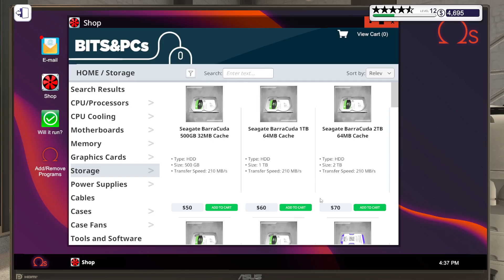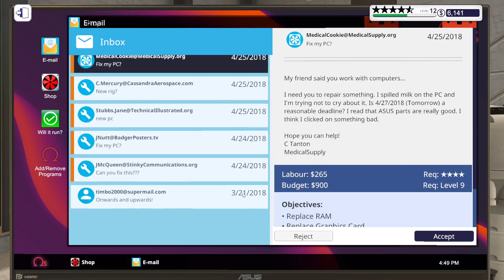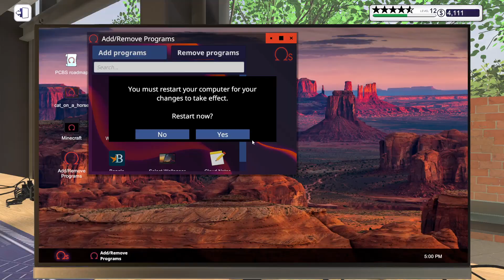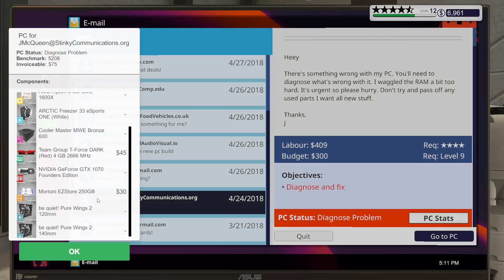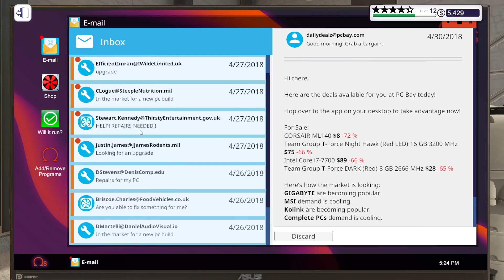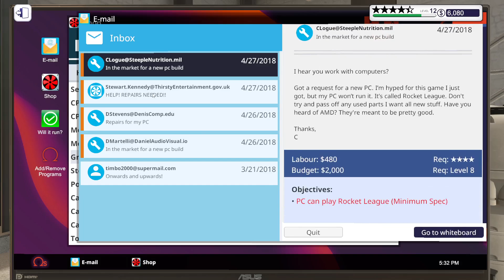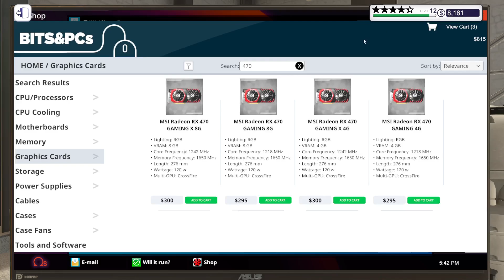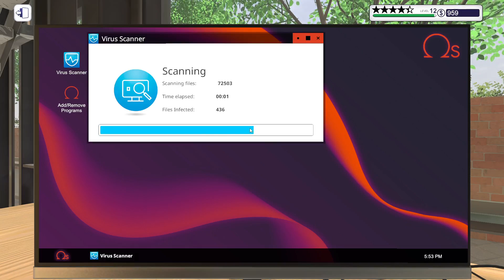PC Building sim ep 10